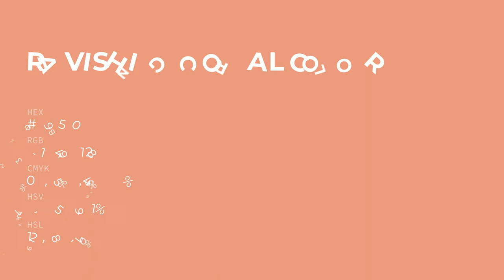Ravishing Coral color e79580 hex color - Orange color - Cool color e79580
What color is Ravishing Coral ? e79580 hex color - Orange color - Cool color e79580

Hex e79580 Color Code is also known as Ravishing Coral color.